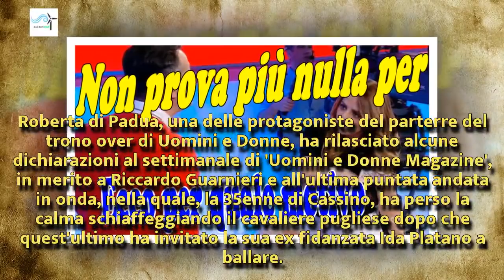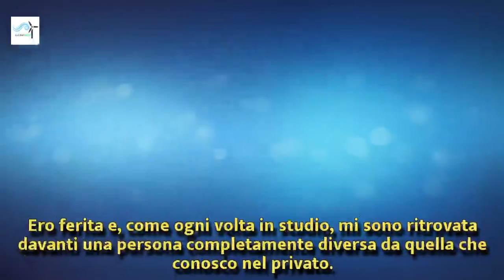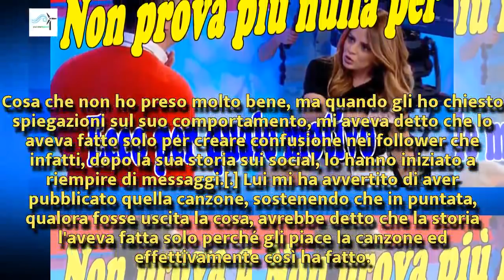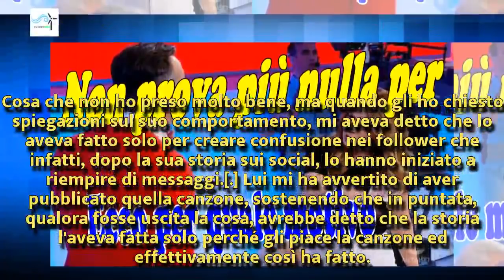Uomini e Donne, Roberta di Padua: "Riccardo non prova più nulla per Ida: ecco cosa è successo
Uomini e Donne, Roberta di Padua: "Riccardo non prova più nulla per Ida, il ballo con lei è stato per fare show"